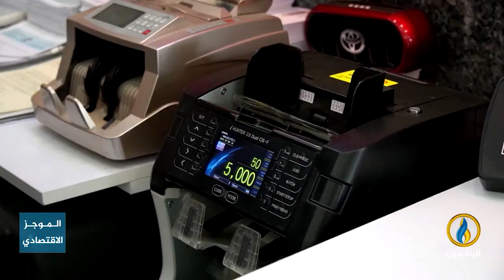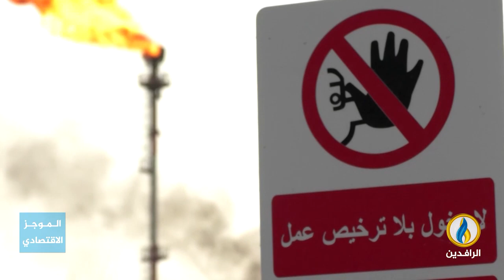أبرز الأخبار الاقتصادية على قناة_الرافدين ليوم الثلاثاء في